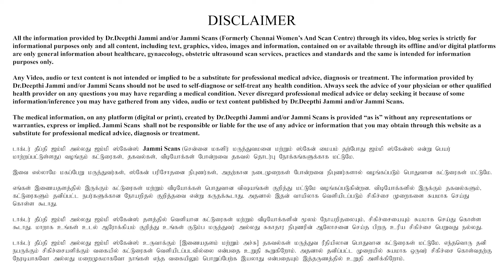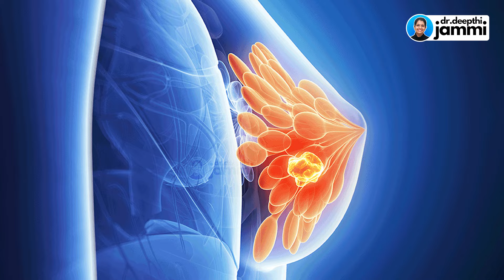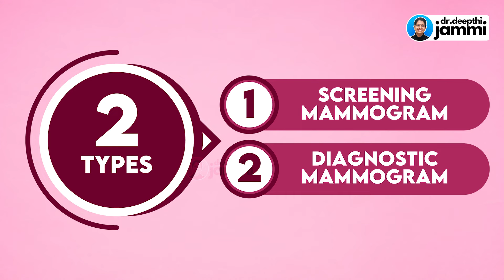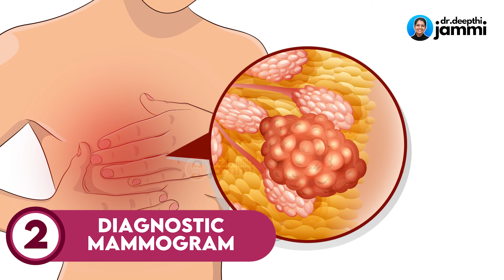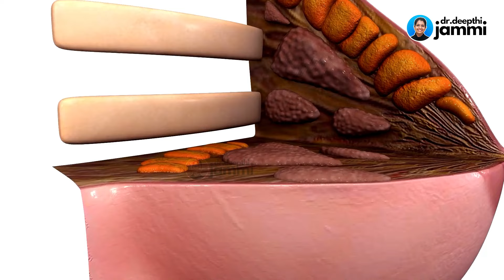Mammogram: What You Should Know | மேமோகிராம் பற்றி நீங்கள் அவசியம் தெரிந்து கொள்ள வேண்டியவை !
In this video, we're going to discuss what you should know about mammograms. Mammograms are essential for detecting breast cancer, as they study the mammary glands, which are breast glands. If you are a woman aged 35 and above, it is recommended that you have a mammogram once every year or 2 years.

To prepare for a mammogram, openly discuss your symptoms with the technician, radiologist, and surgeon. Avoid using deodorants, perfume, talcum powder, moisturizer, or cream during the test to avoid limiting the study. Avoid applying anything to your breast or armpit area. Share this informative video with colleagues and encourage those in your age group to take a mammogram for themselves.

Address
16, Vaidhyaraman Street, Parthasarathy Puram, T.Nagar, Chennai, Tamil Nadu 600017

All the information provided by Jammi Scans (Formerly Chennai Women’s Clinic and Scan Centre) and/or Dr.Deepthi Jammi (henceforth called the CREATORS) through its video, blog series is strictly for informational purposes only, and all content, including text, graphics, video, images, and information, contained on or available through its digital platforms are only general information about gynecology, obstetric ultrasound scan services, practices, and standards, and the same is intended for information purposes only.

Any video, audio, or text content is not intended or implied to be a substitute for professional medical advice, diagnosis, or treatment. The information provided by the CREATORS should not be used to self-diagnose or self-treat any health condition. Always seek the advice of your physician or other qualified health providers on any questions you may
have regarding a medical condition. Never disregard professional medical advice or delay seeking it because of some information/inference you may have gathered from any video, audio, or text content published by the CREATORS.

The medical information, on any platform (digital or print), published by the CREATORS is provided “as is” without any representations or warranties, express or implied. The CREATORS shall not be responsible or liable for the use of any advice or information that you may obtain
through this website as a substitute for professional medical advice, diagnosis or treatment.